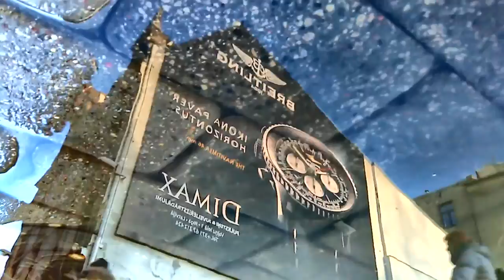Ziemā, Rīga peļķes atspulgā (In winter, Riga in puddle reflection)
Ziemā, Rīga peļķes atspulgā (in winter, after rain, Riga in puddle reflection) (MOBILE Video)

Video spot un TV LV - Latvia collection kanāla mērķis ir veidot interesantus un labas kvalitātes video, veicināt informētību par Latviju un tās iekšējo vidi cilvēkiem apkārt visai pasaulei.

Video and TV spot LV - Latvia collection channel goal is produce interesting and good quality videos, promoting information about Latvia and it's inside to people all around the world.